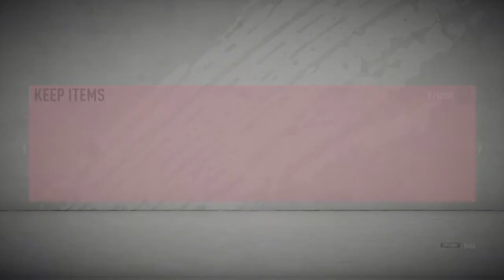FIFA 20 Nice one EA making a gap in my defence